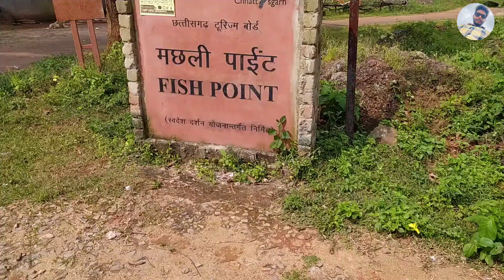मछ्ली पॉइंट मैनपाट || fish point mainpat || Tourist place mainpat ambikapur chhattisgarh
Fish point mainpat surguja chhattisgarh 👆